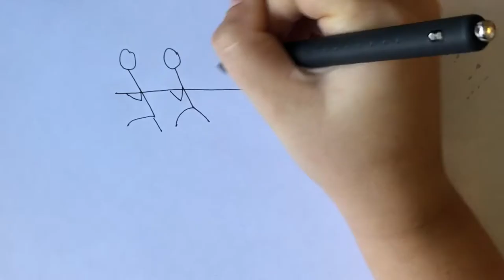Start Building Leadership Skills for Success in High School and Beyond- Tip #8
The transition to High School can be daunting for young students and thinking about college can seem too far in the future for many in middle school. Our video series is here to help guide students with 10 Tips to be Successful in High School. Tip #8 is presented by Grand Canyon University's Thunder Vision, which helps 7th and 8th grade students start planning and reaching for their educational goals.